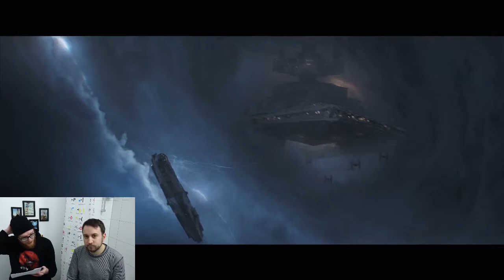Solo: A Star Wars Story - Trailer Analyse / Frame by Frame + Theorie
Oha! Da ist er endlich. Der Solo: A Star Wars Story Trailer ist endlich da. Maci und Flo schnappen sich die spannendsten Frames aus dem Trailer und analysieren sie in der Trailer Analyse. Wir stellen außerdem spannende Theorien zu den Charakteren und zur Handlung des Star Wars Spin Offs auf.